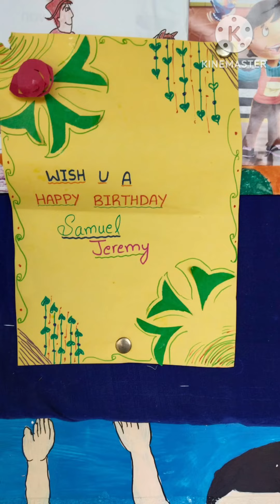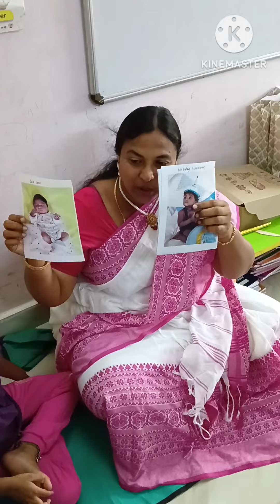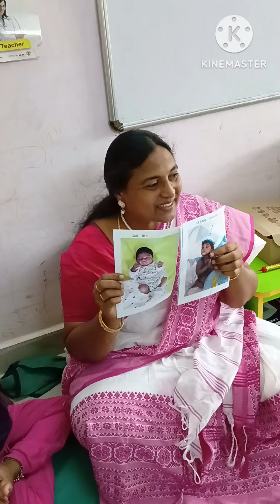Samuel Jeremy's 4th birthday in his school